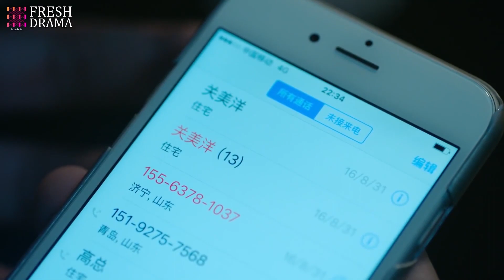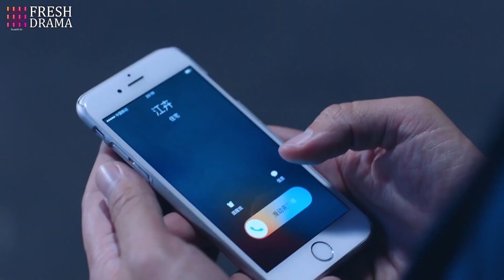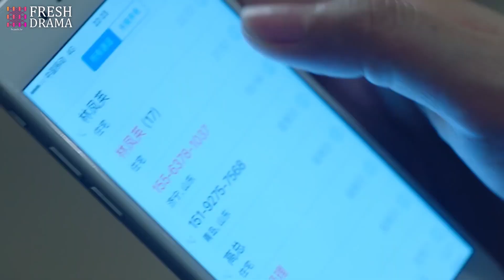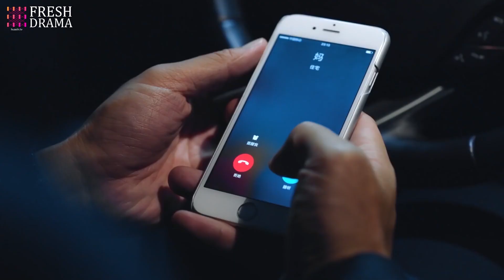Cheating?! She's been waiting for him for so long, and his "second" girlfriend answered the phone...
Drama title: Bitter Love (uploaded in this channel)